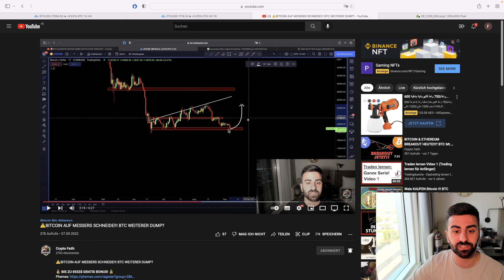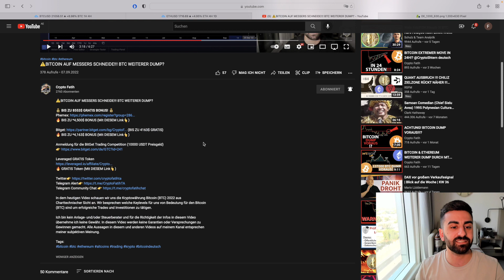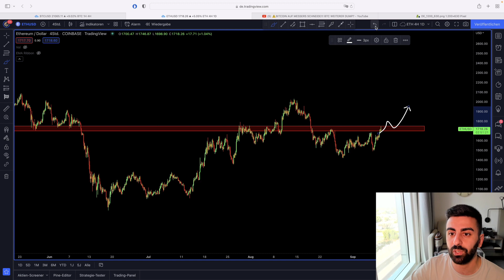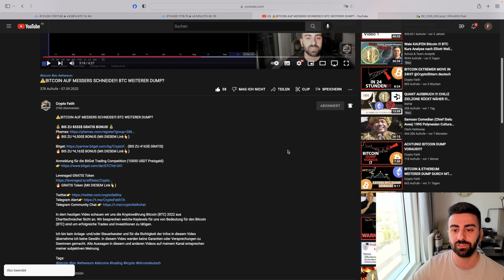🚨ACHTUNG: BITCOIN FALLE!?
Bitget (BIS ZU 4163$ GRATIS)

Anmeldung für die BitGet Trading Competition (10000 USDT Preisgeld)

🔥 GRATIS Token (Mit DIESEM Link👆)